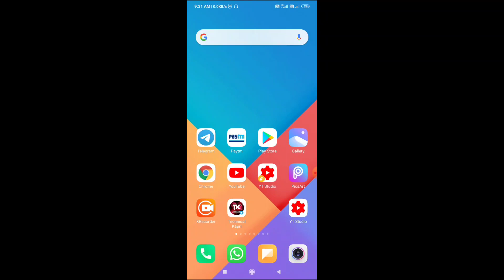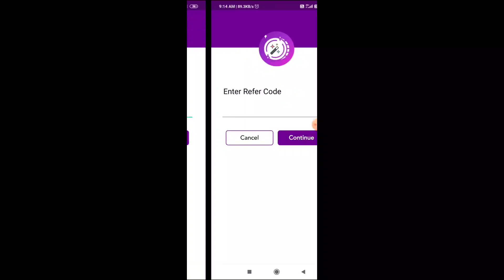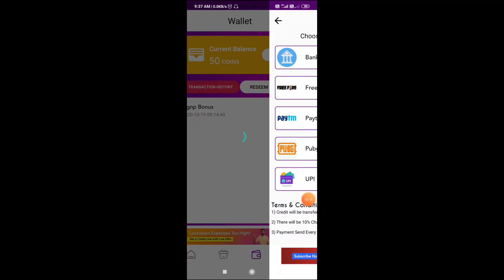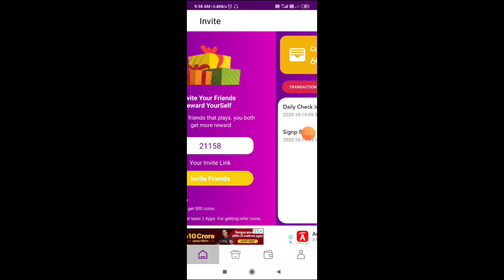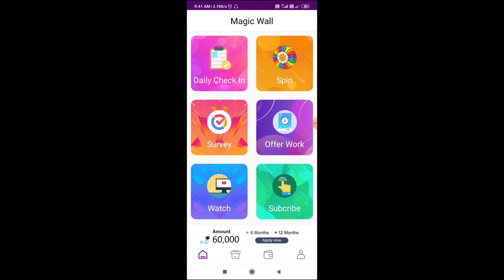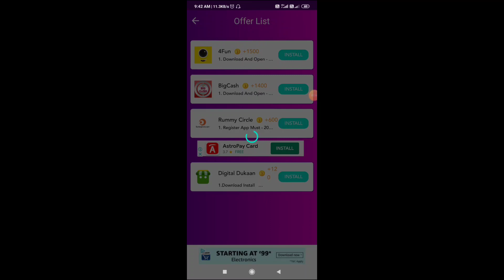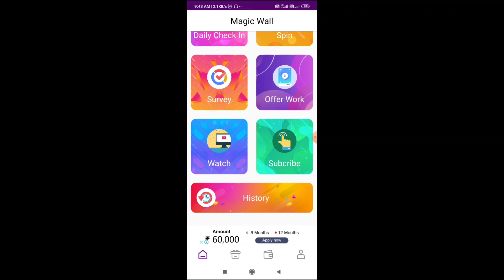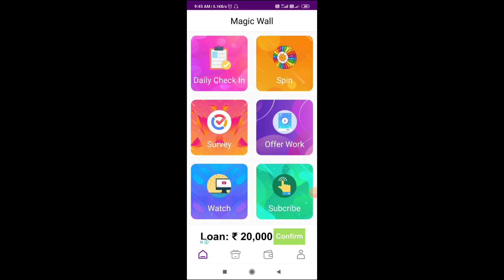OSM😀 !! ₹100 +₹100 Unlimited Loot !! 100% Cashback Received Trick !! Magic Wall App Unlimited Trick